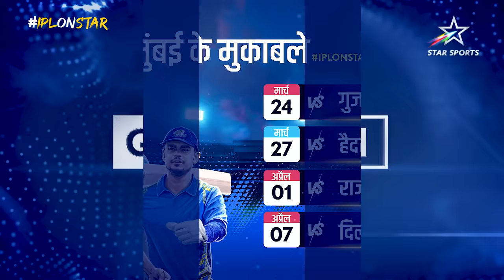Sanjay Bangar and Experts Take Us Through What's New In The IPL | Game Plan Episode 2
Is 200 not a defendable target? 🤔
Spotting trends & strategising important 👀
Who'll be the next BIG thing? 😍

In the second episode of Gameplan, SanjayBangar and experts decode the new bouncer rule, Bangalore's strategy, a new chapter for Gujarat, RohitSharma's role, & much more!

We're all geared up for IPLOnStar, are you? 💪🏽

Don't miss the next episodes of GamePlanOnStar
SAT, 3 PM and SUN, 3:30 PM, on Star Sports Network